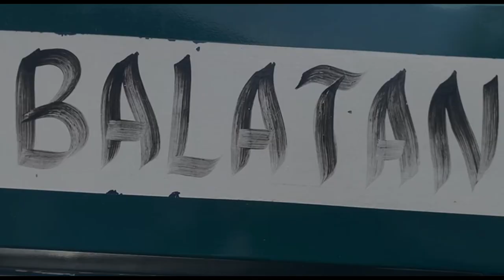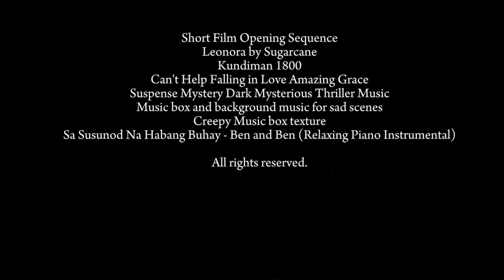A Twisted Yearning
"No one can separate us, my Annabel. I'll always be with you, no matter what happens." - Manuel

Emmanuel, a charming young man, falls head over heels for the beautiful Annabel. He thought that their connection was undeniable, and Emmanuel believes he has finally found his happily ever after. His love for Annabel is so overflowing that he will do his best to keep her by his side. But a twisted thing happened to their lives. Trapped in a web of his own delusion, Emmanuel will stop at nothing to keep Annabel by his side, even if it means turning their so-called love story into a horrifying nightmare.

A short film inspired from the poem of Edgar Allan Poe, "Annabel Lee".

Get your popcorn, fellas!

Lawrence Pamparo as Emmanuel or Manuel
Ma. Erica Visitacion as Anna/Annabel
John Paul Martinez as Ramon
Criza Mae Villa as Solenn
Arleen Rose San Juan as Maricel
Ruffa Mae Sotto as mother

Directed by: Ara C. Sinfuego
Asst. Director: Ma. Katrina Balagat
Writers and Cinematographers: Ara Sinfuego and Ma. Erica Visitacion
Editor: Ara C. Sinfuego
Asst. Editor: Lawrence Pamparo

2024